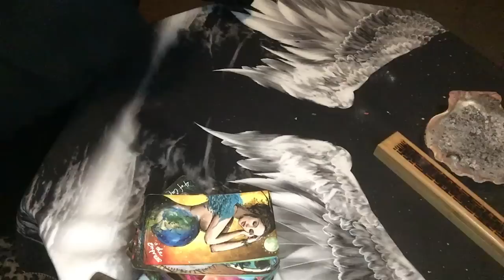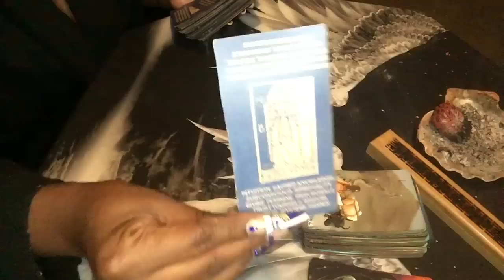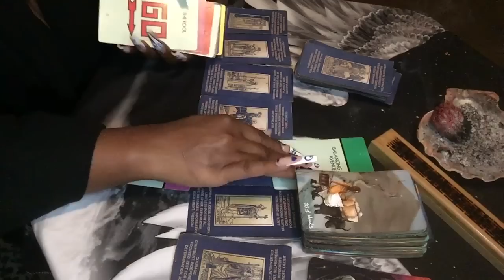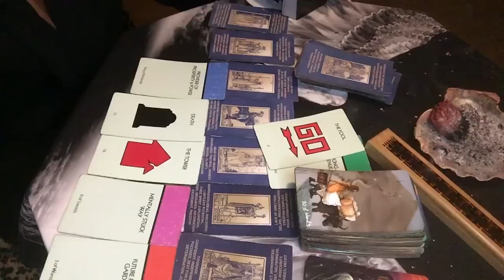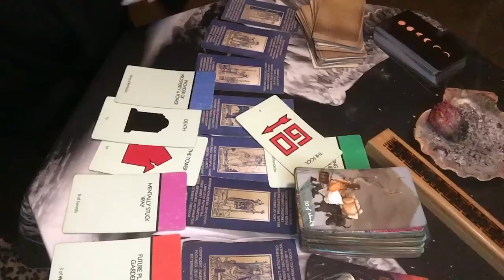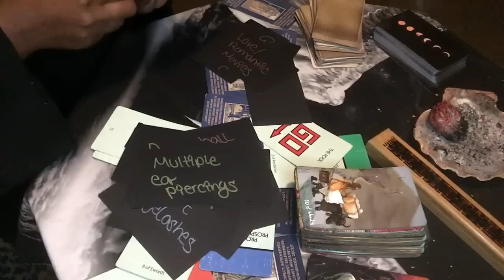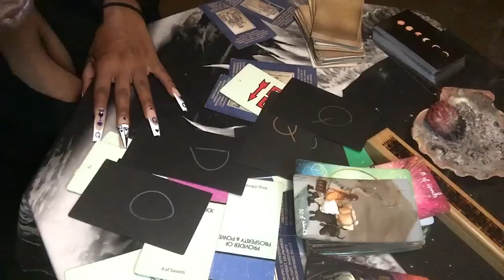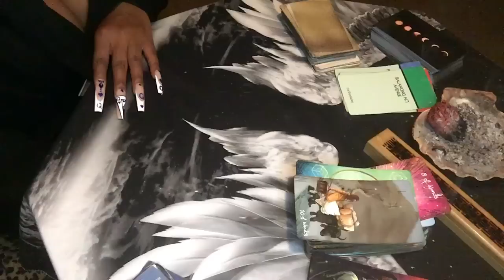‼️DIVINE FEMININE & MASCULINE: THIS READER/PSYCHIC ASSISTED THIS PERSON IN MAKING THIS DECISION ⭐️‼️